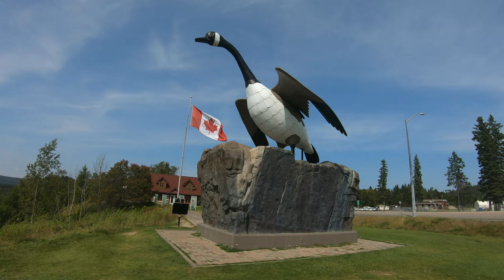Return to Quetico - Lake Superior Road Trip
Back again to Northern Ontario to revisit Quetico Provincial Park. Taking a different route this time we enjoyed a four day trip into Rawn Lake, lucking out with an amazing island site!

This time we decided to make a road trip out of it so we hit the road up to Thunder Bay making some stops along the way to enjoy the beauty of Lake Superior and it's shores.

Audio Credits:
Dan Henig - Pluck It Up
Drifting at 425hz - Unicorn Heads